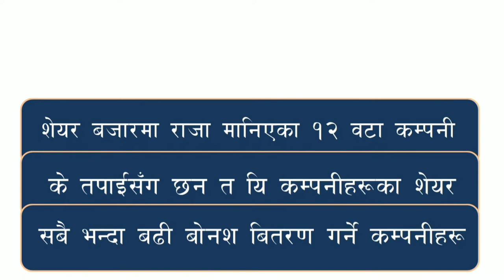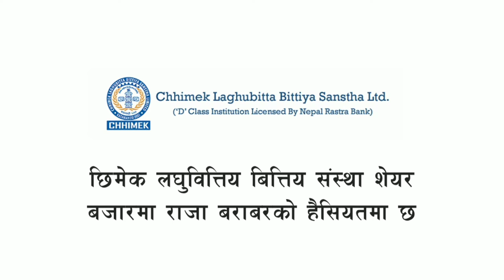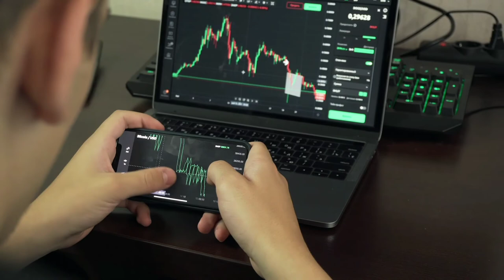12 Best Dividend Distributing Companies || शेयर बजारमा राजा मानिएका कम्पनीहरु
Description
Khadka  Ji Sawadeshi welcome you to this channel where you can find :-
1) Short or Long Motivational, Knowledgeable &  Inspirational Videos
2) Short 1 minute Facts Videos
3) Life Quotes + Motivational Quotes
4) Life based or True story short Videos
5) Traveling vlogs + Personal Videos
6) Historical & Relegious Video
7) Development and Business related Viddeos

1) To improve your life
2) To improve your knowledge
3) To motivate you with life short stories.